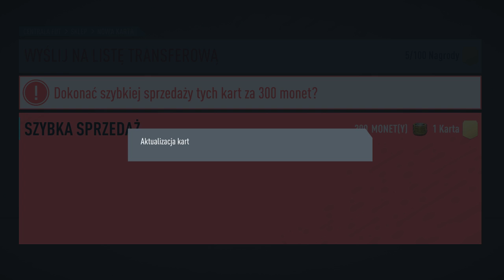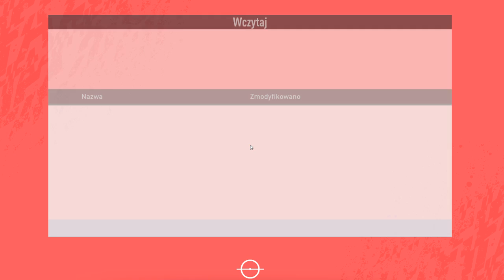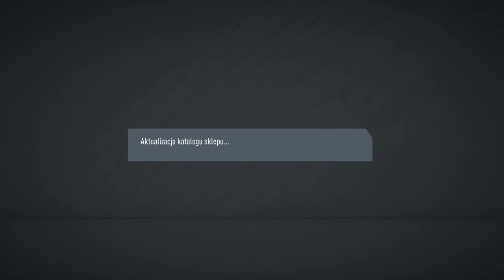Nowatorskie metody wygrywania